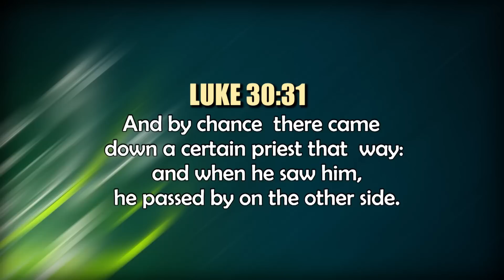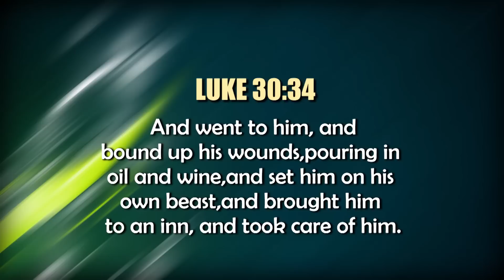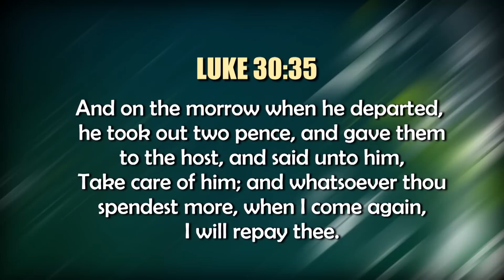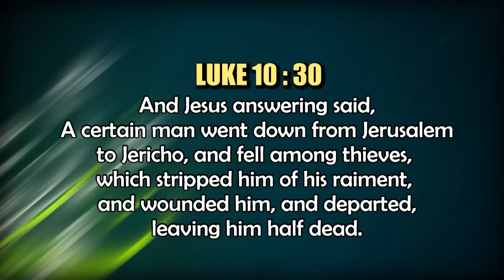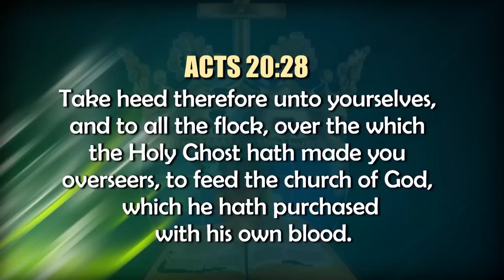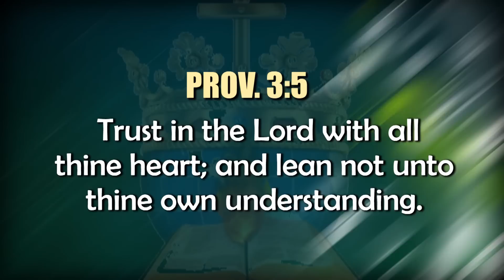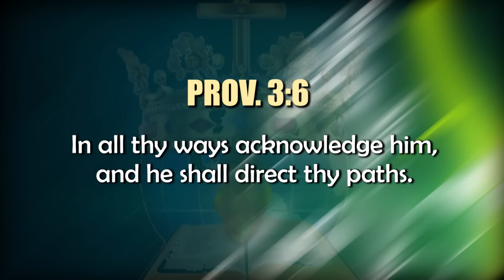THE BLEEDING LEADER BY BRO JOSHUA IGINLA 2014 INTERNATIONAL MINISTERS LEADERSHIP CONFERENCE PT 1